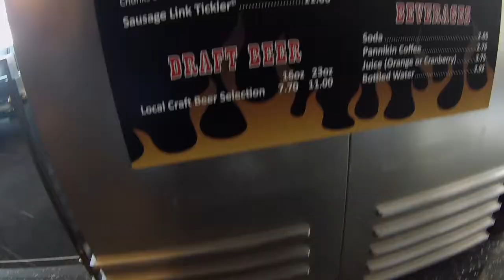Chicago Trip | 2016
11/3/16 - 11/5/16
Trip to Chicago for Raines' boot camp graduation